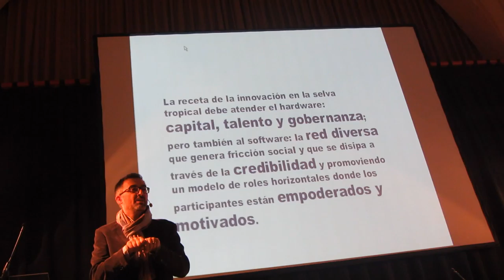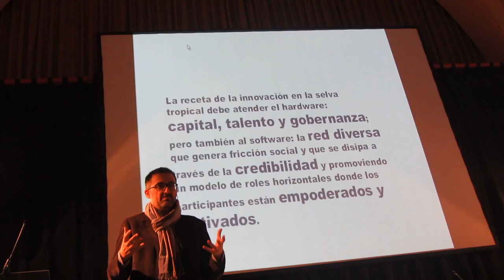Antoni Gutiérrez-Rubí en LoHacemos13 4º Vídeo